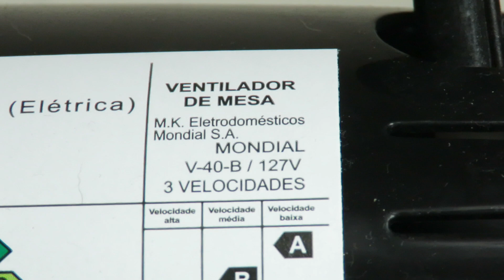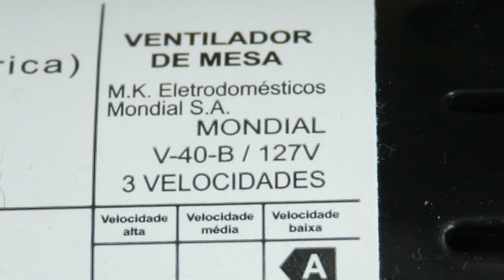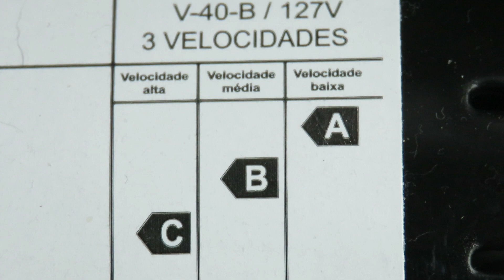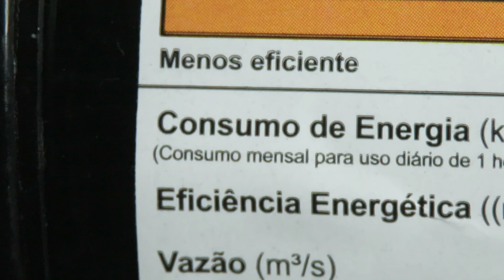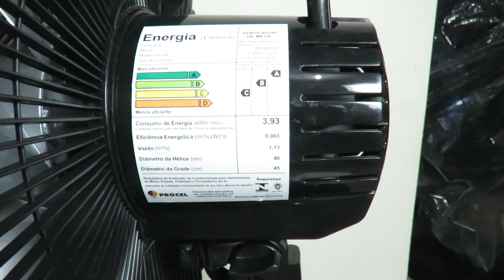Ventilador Mondial Maxi Power 40cm 140w V-40-B - Consumo Vazão e Eficiência - Procel Inmetro